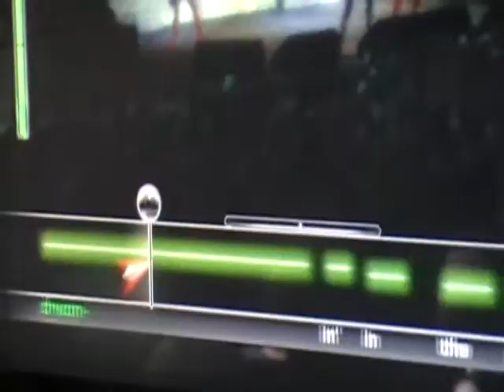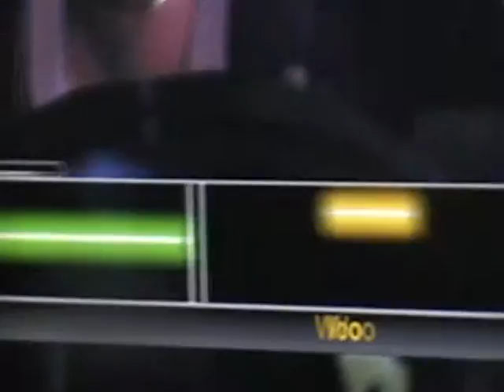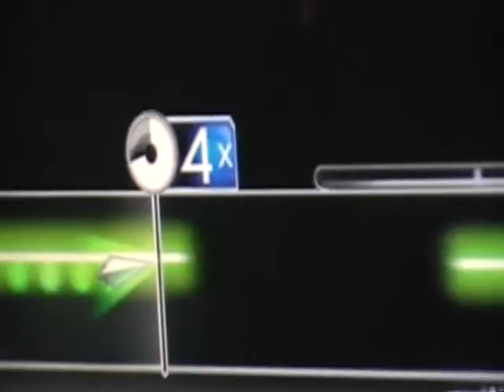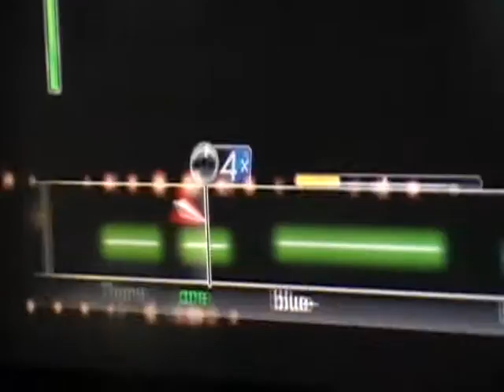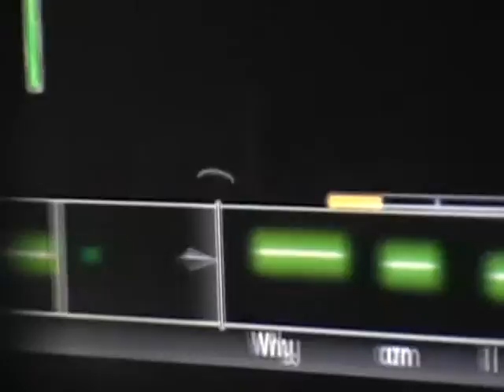Dreamin' - Rock Band - Singing With Saxophone - Easy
ytrytyty